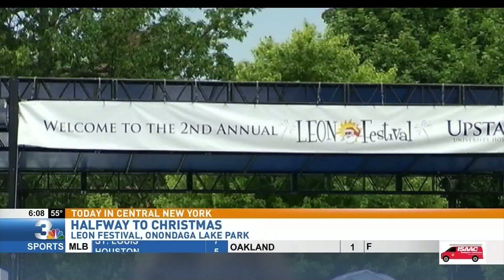Brandon Roth Live Previewing LEON Festival 6AM 6/22/17